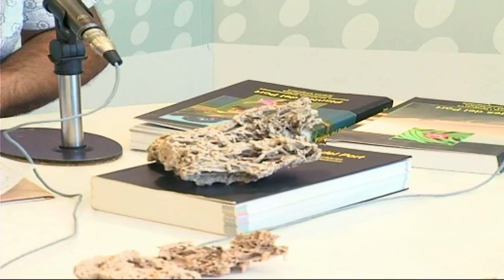Los puertos de Beceite | ESPACIO VERDE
Nuevo espacio donde Javier Carela nos habla de los puertos de Beceite.